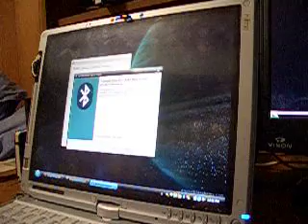How to Connect a Wii Remote to a Computer Running Vista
A basic step-by-step tutorial for how to connect a Wii Remote to a computer running Windows Vista. You'll need a computer with Bluetooth for this to work.

I'm using the standard Microsoft Bluetooth stack here; your screens might be different if you're using WIDCOMM or some other Bluetooth stack.

Your best source for help is Wiili.org. In particular this page gives you a list of known compatible Bluetooth devices and known _incompatible_ Bluetooth devices